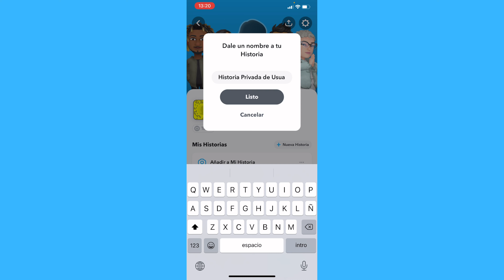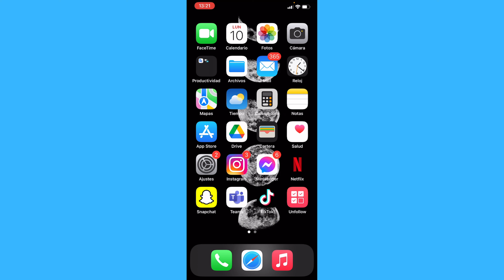Cómo Publicar Historias Privadas en Snapchat